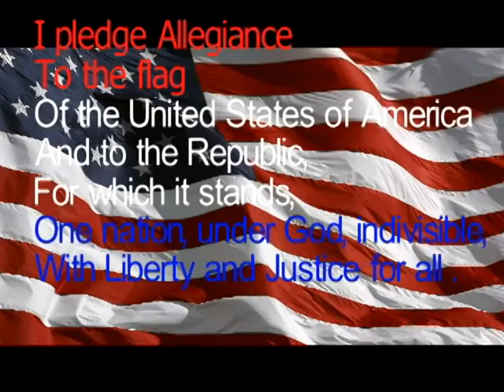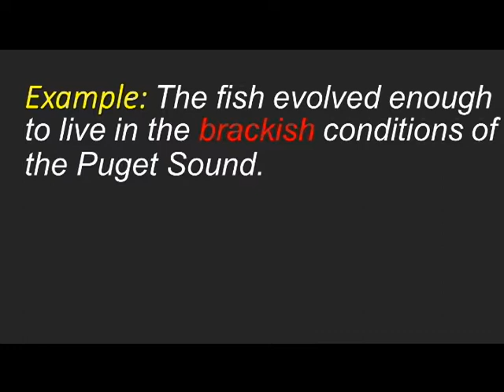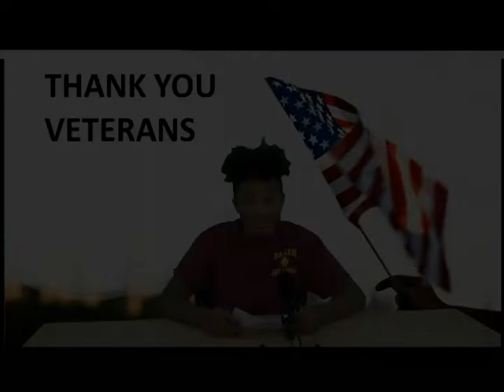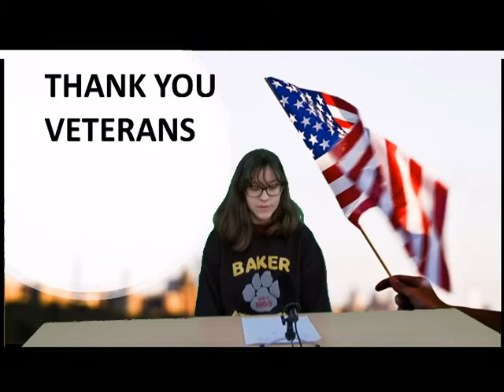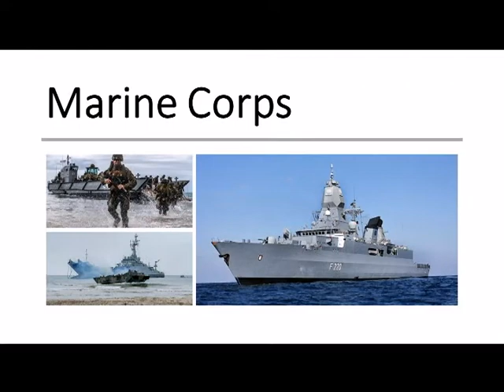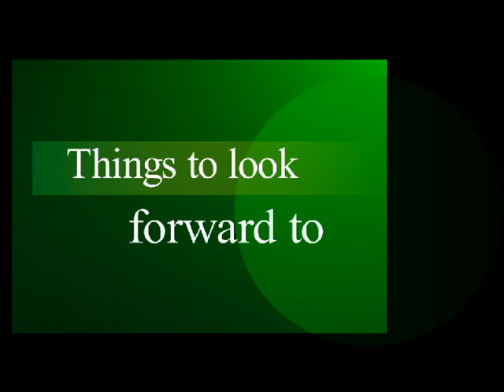Nov8Fri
Student of month October
Thank You Veterans